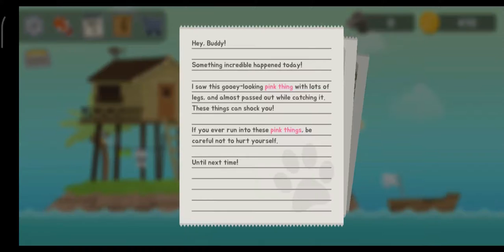Gameplay Walkthrough The Fishercat Tutorial ( Android, iOS )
You can use a variety of harpoons and items to maximize your fishing experience. As a cat.
Start your adventure as a cat now and fish'em all!